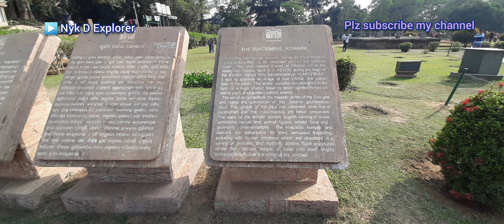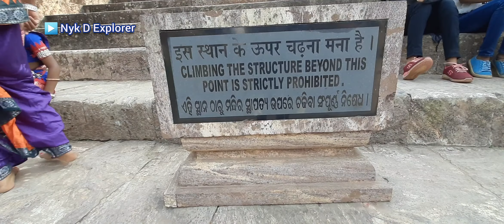Konark Sun Temple's full view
world famous Sun Temple 🌞 Konark .

Konark Sun Temple is a 13th-century CE Sun temple at Konark about 35 kilometres northeast from Puri on the coastline of Odisha, India.

The Konark Sun Temple was built in 1250 A.D. during the reign of the Eastern Ganga King Narsimhadeva-1 from stone in the form of a giant ornamented chariot dedicated to the Sun god, Surya. In Hindu Vedic iconography Surya is represented as rising in the east and traveling rapidly across the sky in a chariot drawn by seven horses. He is described typically as a resplendent standing person holding a lotus flower in both his hands, riding the chariot marshaled by the charioteer Aruna. The seven horses are named after the seven meters of Sanskrit prosody: Gayatri, Brihati, Ushnih, Jagati, Trishtubha, Anushtubha, and Pankti

Nice story behind this temple . Pride of Odisha 🙏

Address - Konark, Odisha 752111